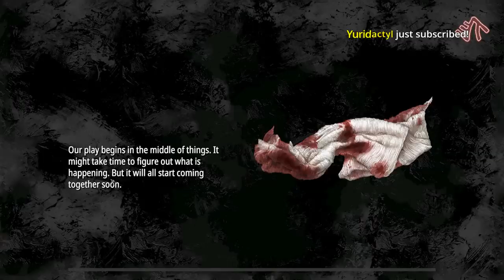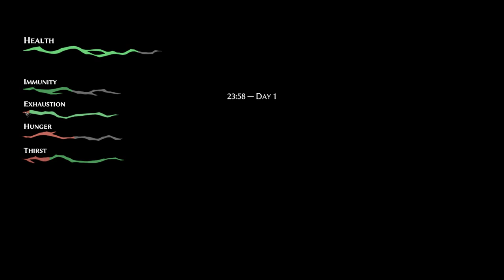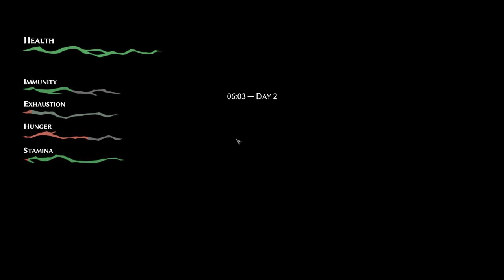[Tomato] Pathologic 2 : The sickness comes for us all, and I'm out of hand-sanitizer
Tomato plays Pathologic 2!
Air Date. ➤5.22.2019